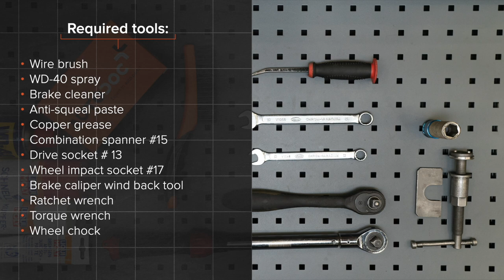Hvordan bytte foran bremseklosser der på VW PASSAT 5 (B5) [AUTODOC-VIDEOLEKSJONER]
Hvordan bytte foran bremseklosser på VW PASSAT 5 (B5) 1.9 Stasjonsvogn 05.1997–12.2001 [AUTODOC-VIDEOLEKSJONER]

Bremseklosser for kjøretøyet AUDI A4 B5 (8D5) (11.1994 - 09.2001) / SKODA Superb I Saloon (3U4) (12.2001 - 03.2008) / AUDI A4 B6/B7 Convertible (8H7, 8HE) (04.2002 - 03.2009) / AUDI A4 B6 Avant (8E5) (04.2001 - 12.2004) / AUDI A6 C5 Avant (4B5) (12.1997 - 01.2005) bør som regel erstattes i én og samme prosedyre. Det er imidlertid noen små forskjeller, på grunn av spesifikke egenskaper ved kjøretøyets design.

🔝 De beste merkene som produserer bremseklosser: RIDEX; STARK; BREMBO; BOSCH; ATE.

🛠️ Verktøyene du trenger for å erstatte foran bremseklosser:
- stålbørste
- WD-40 spray
- bremserens
- smøremiddel/monteringspasta mot hvining
- kobberpasta
- pipenøkler nr.13
- hjulpipe №17
- bremsestempelverktøy
- skrallenøkkel
- momentnøkkel
- stoppekloss